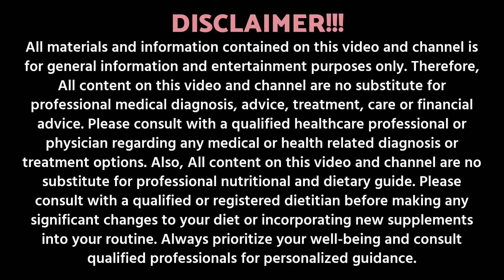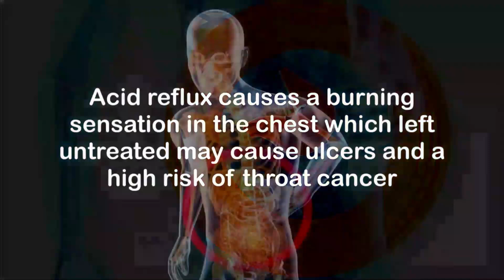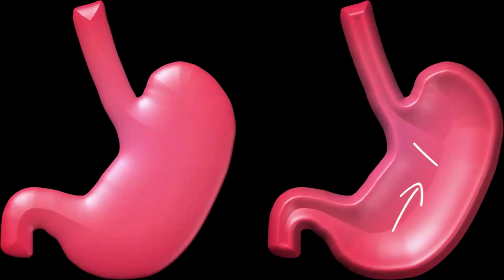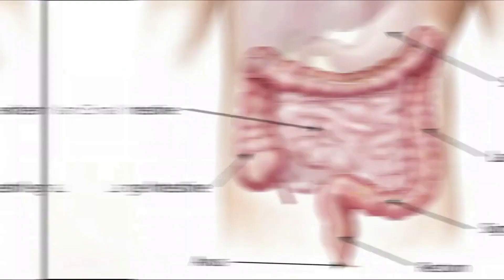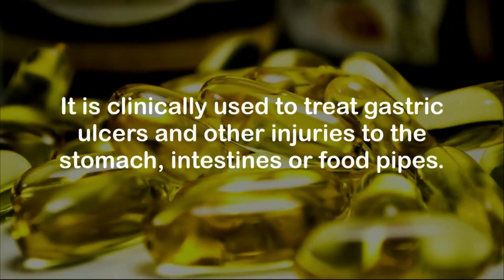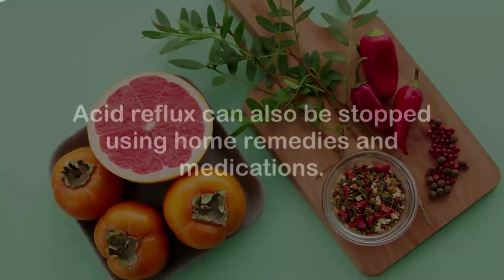5 Vitamins That Stop Acid Reflux Forever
We cover Geography, Population, Biodiversity, Biology, Geology, Ecology, Life Science, Nutrition and topics related to the aforementioned.
ALL materials and information on this channel (Our Living World) are provided solely for general informational and entertainment purposes and are not intended to be a substitute for professional services.